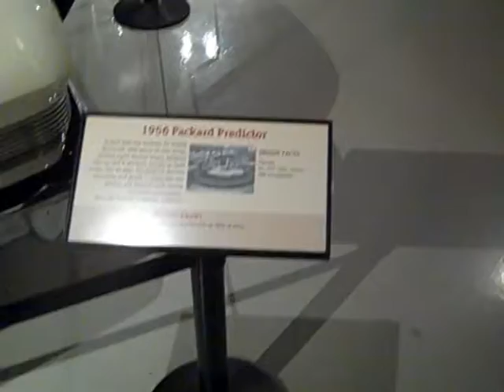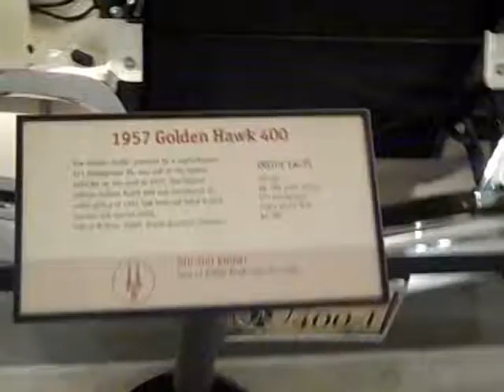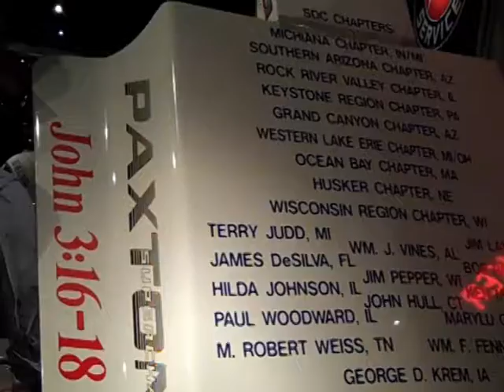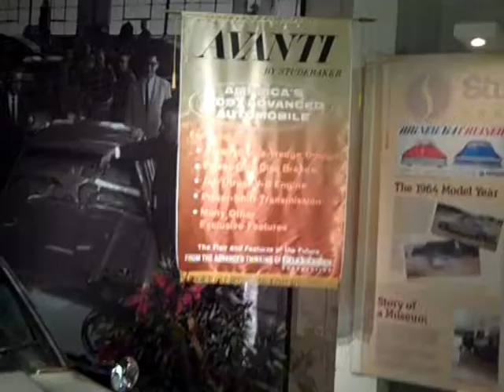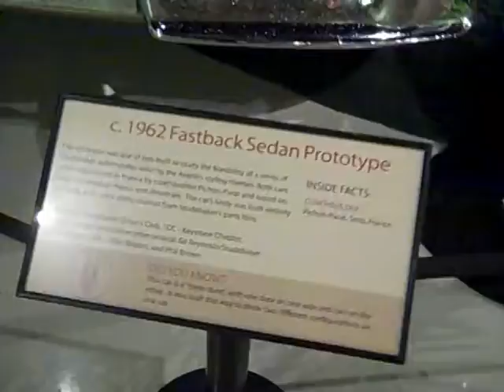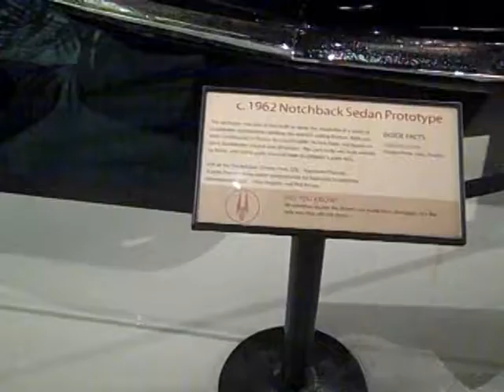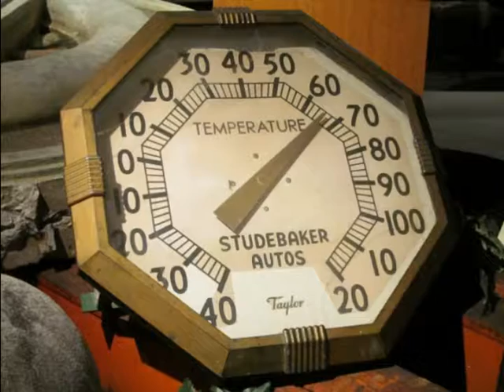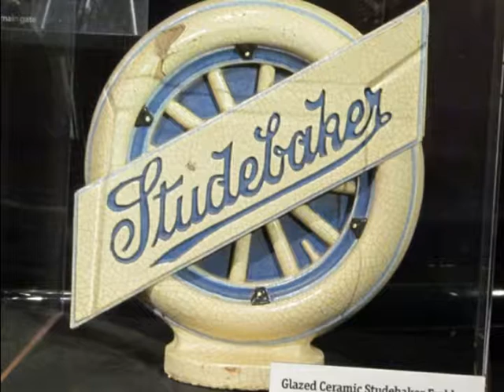Studebaker National Museum ~ Part 2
Studebaker National Museum located in South Bend, IA during Martin Pajka's visit in May 2012. Martin is a member of the Central Virginia Chapter in Richmond, VA and shares his tour of the museum in a 2 part series by floor. Part 2 is a series of video clips and photos of the attractions on the 1st floor.